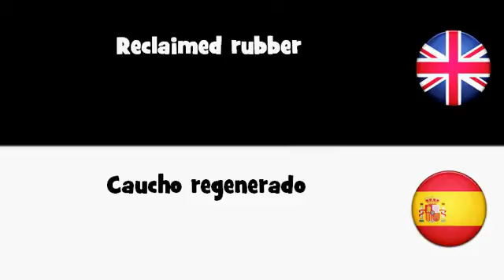APRENDER INGLÉS = Caucho regenerado